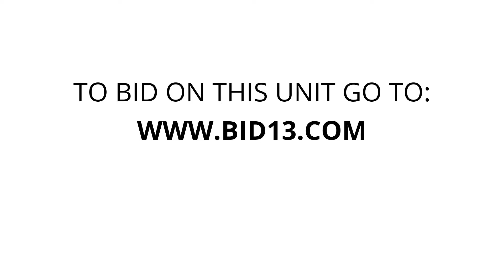The Storage Mall - Tom's River - Unit JS0149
Singer-Sewing-Table, shelf-units, desk, chairs, tables, boxes, totes, christmas-train-box